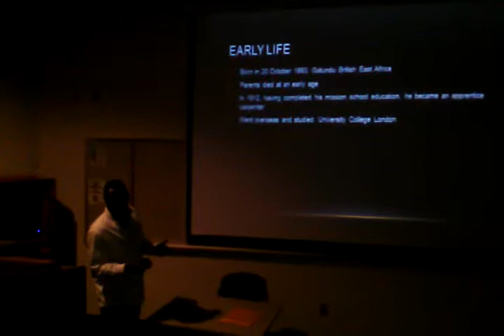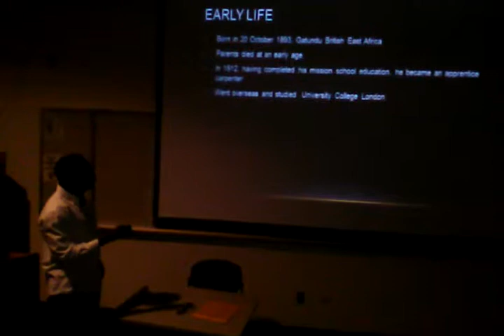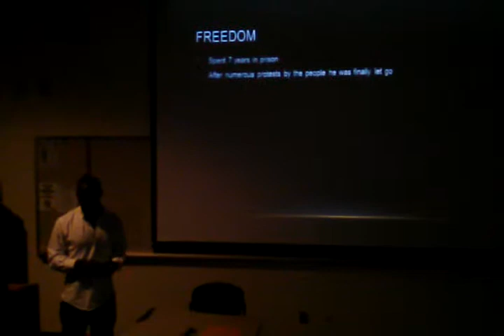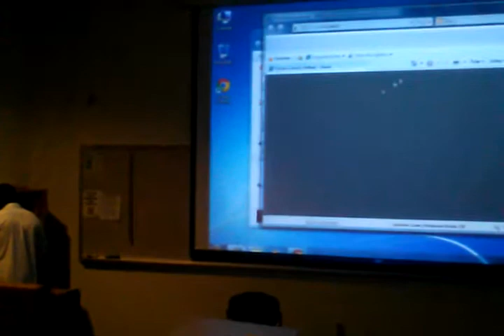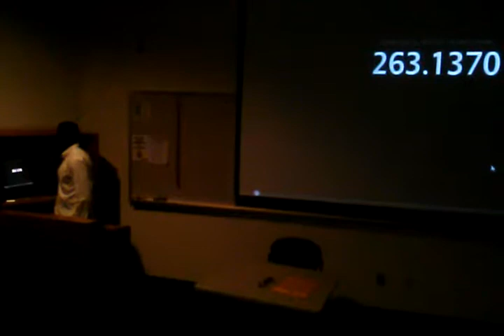Kenya Presentation (President Jomo Kenyatta) Part 1 SPRING 2012